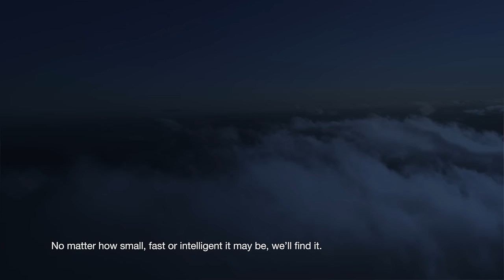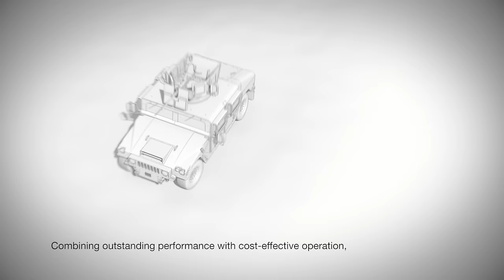GlobalEye - Saab's airborne early warning and control (AEW&C) system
Full-length film aboutGlobalEye, Saab's airborne early warning and control (AEW&C) system. With subtitles and voiceover.